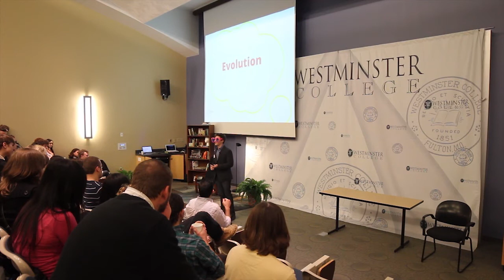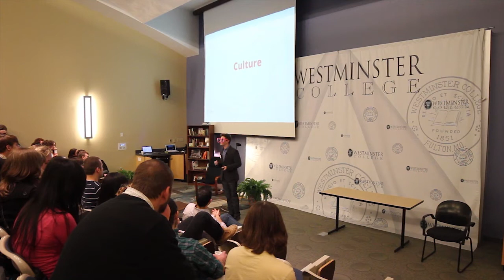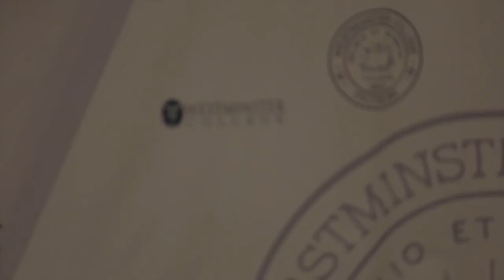What if you're wearing big ugly glasses? Nathan Swan, WI?02013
When you look at someone you've never spoken to, you make assumptions based on their appearance. You generalize how that individual may act according to how you've seen people with similar characteristics act in the past. You categorize people as athletes, nerds, Goths, potheads and hipsters; to name a few. For example, a part of you could be surprised to find out that a football star achieved a 4.0 gpa. This presentation touches on the influences of evolution, culture and experience to get you to judge people based on the content of their character by taking off your big, ugly glasses of perception.

This talk was given on March 2, 02013 at The What If...? Conference.
The What If...? Conference is exploring our world, one question at a time.